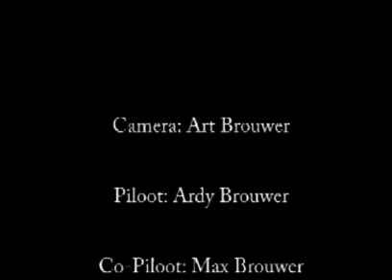Paragliding Dune du Pyla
Paragliding wih Max at Dune du Pyla, France, July 2007